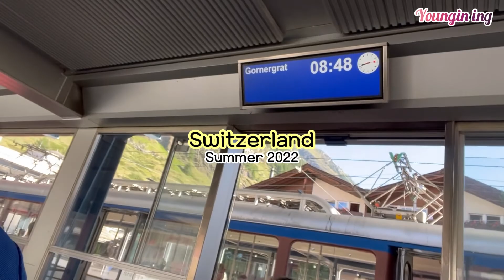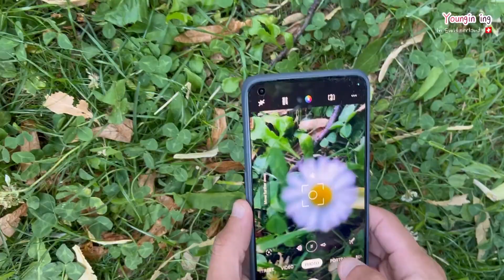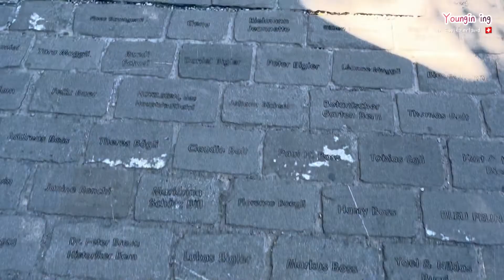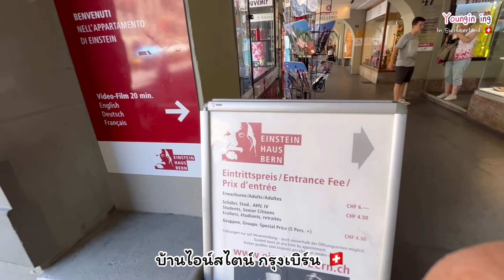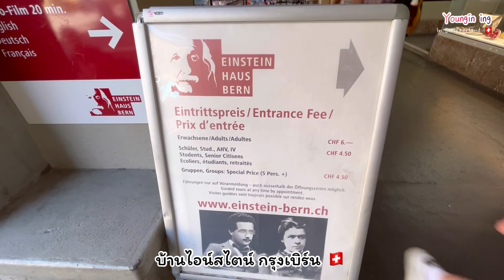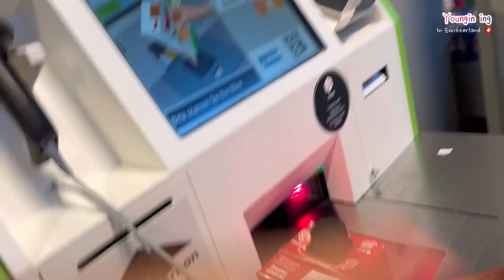เที่ยวสวิส ep.2 🇨🇭 스위스여행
switzerland 스위스여행 เที่ยวสวิส ตอนที่ 2 แล้ววว
ไม่มีคำบรรยายใดๆ เหมือนเดิม งงๆเหมือนเดิม แต่สวยยยยยยยยนะแจ๊ะ
ถ้าไม่ดูก็...มันจะเกินปุยมุ้ยยยย :)